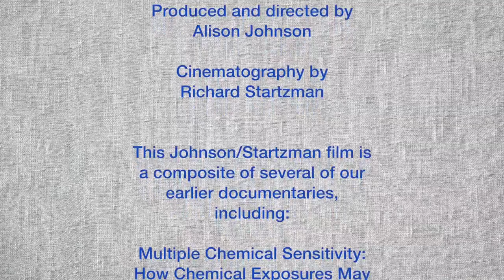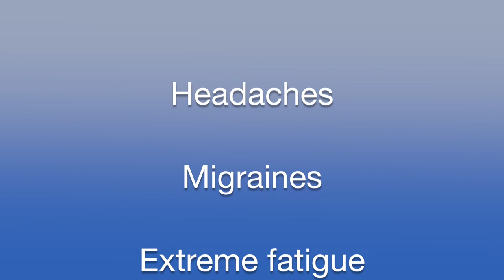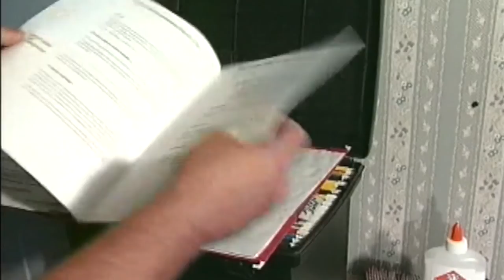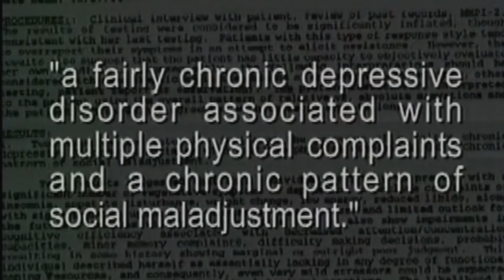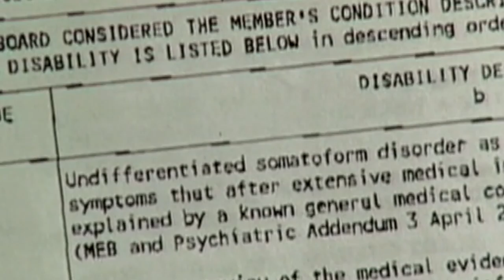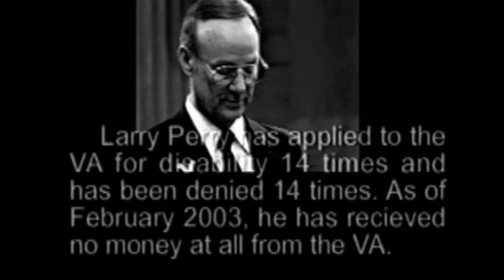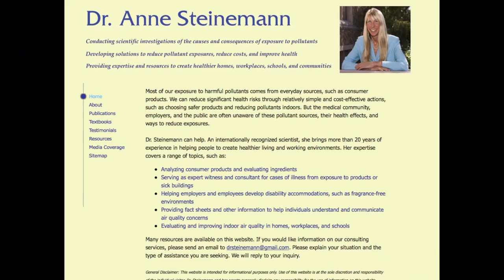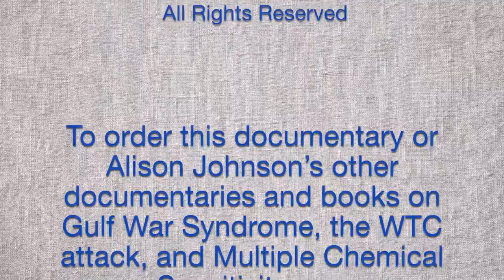MCS: A Life Altering Condition 2016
Updated version as of  August, 2016